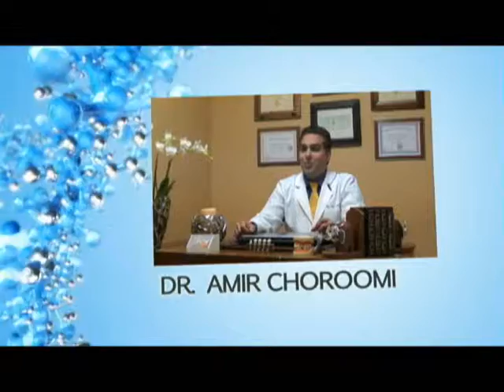Thousand Oaks Dentist Porcelain Veneers Procedure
Agoura Dental

%///50_342^98*400000^sin48 +61{tan42}____^5*30000@2_14%900000sin%34